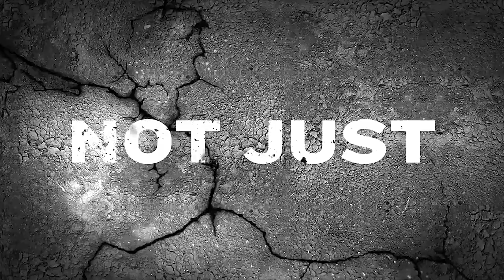3 JOGOS QUE VIRÁ DO PC PARA OS CONSOLES DEAD BY DAYLIGHT,BATTLEGROUNDS & SEXTA FEIRA 13th.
CAIXA POSTAL DO TIO METRALHA:
NOME: TIO METRALHA
CAIXA POSTAL: 4036
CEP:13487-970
LIMEIRA SP

3 JOGOS QUE VIRÁ DO PC PARA OS CONSOLES DEAD BY DAYLIGHT,BATTLEGROUNDS & SEXTA FEIRA 13th.

ID PSN Tag: MetralhaGamerx

Meu Skype
SKYPE:paulo_henrique30